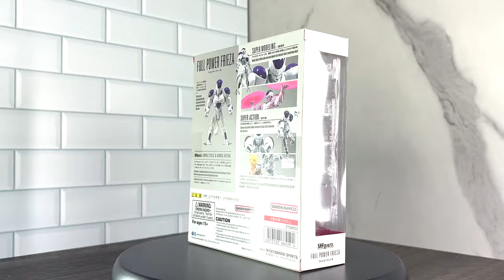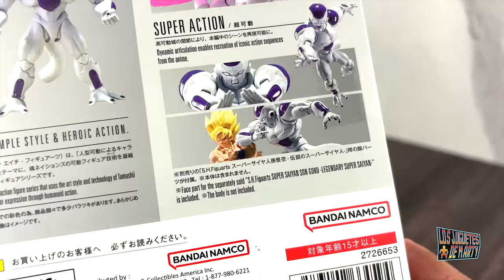ABRIENDO AL FULL POWER FRIEZA SH FIGUARTS DRAGON BALL Z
Hoy abrimos al nuevo Full Power Frieza de Dragon Ball Z de la marca SH Figuarts Bandai.